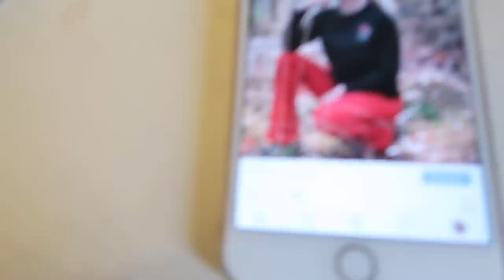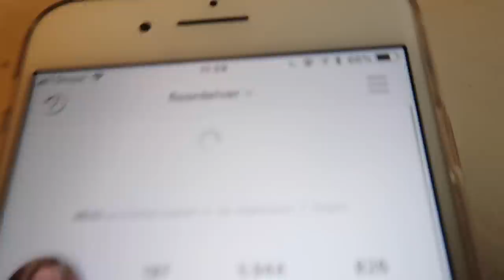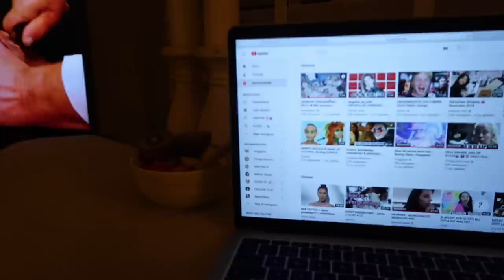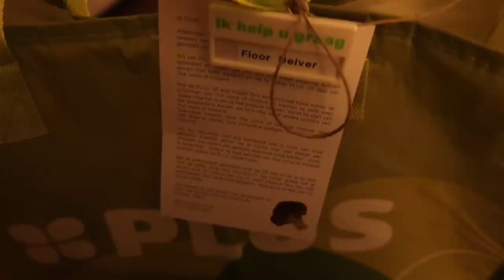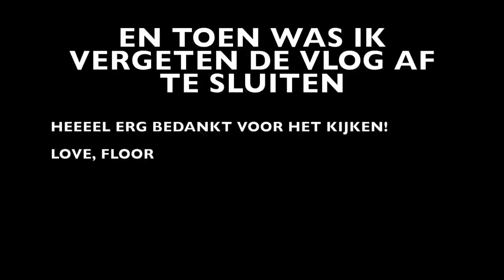Onderzoek in ZIEKENHUIS, INBREKER? & PAKKETJES UITZOEKEN ❤️ WEEKVLOG 7 | Floor Delver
Hi! Vandaag weer een nieuwe weekvlog met heel veel gezelligheid. Enjoy watching! X

*deze video bevat gekregen producten van bedrijven*